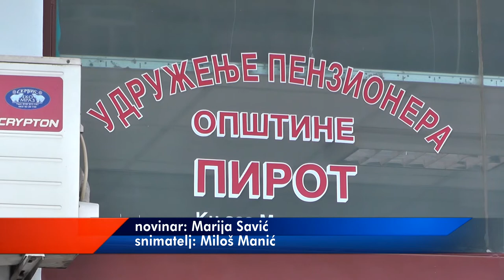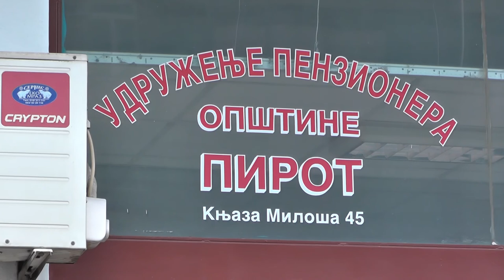BESPLATNA REHABILITACIJA U BANJAMA I LEČILIŠTIMA ZA PENZIONERE 07042022